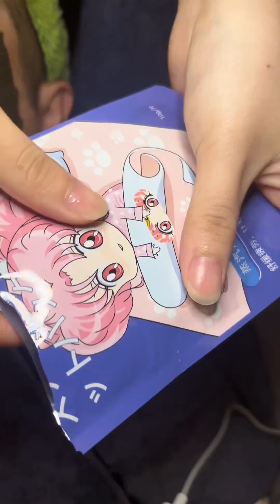Happy Mid Autumn Festival。relax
Xiaopan；Head therapy；Ear picking；Skincare；decompression
ลิตเติ้ลแพน การรักษาศีรษะ เลือกหู ผลิตภัณฑ์บำรุงผิวคลายความดัน